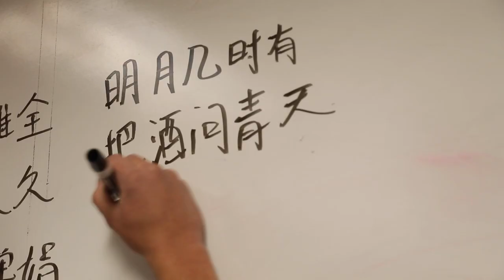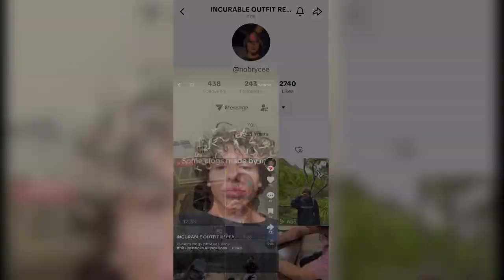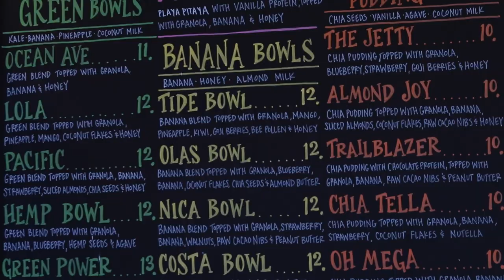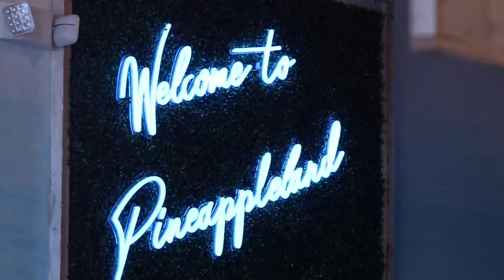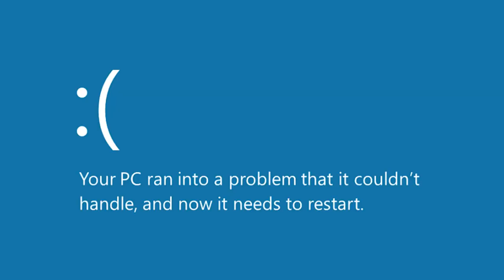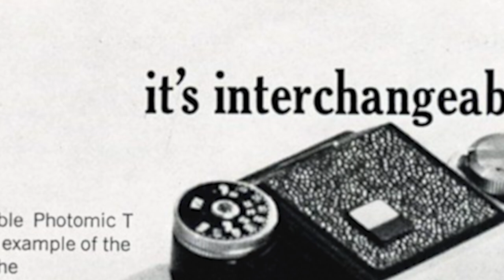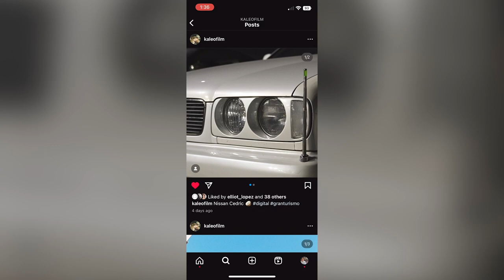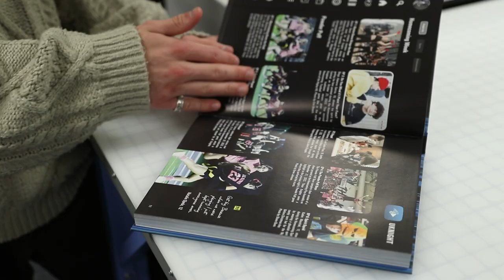THE STUDIO - NOVEMBER 3, 2023